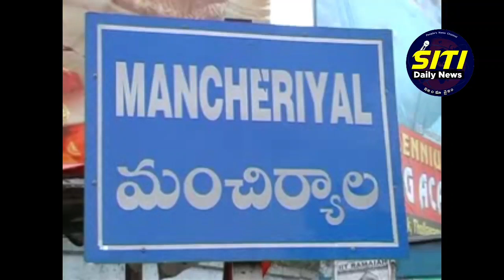దీపావళి శుభాకాంక్షలు తెలుపుతు ఓట్లను అభ్యర్థించిన పిఎస్ఆర్...